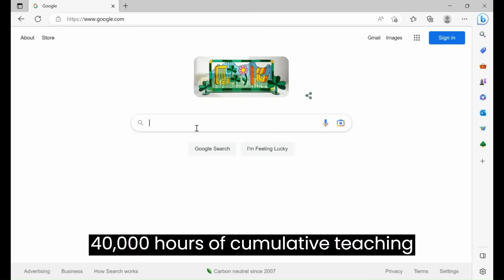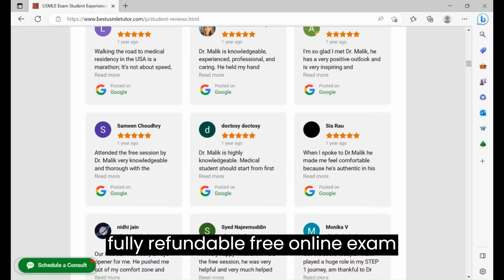Don't Struggle in Medical School, USMLE or Board Exams. Get help now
Best USMLE Tutor provides the best student centered learning experience and score increases.

Dr. Harish Malik is the most experienced and most skilled medical tutor that you will ever meet.

He has been providing one-on-one tutoring to medical students and doctors worldwide for 13  years and has over 40,000 hours of cumulative USMLE and Board Exam teaching experience in One-on-One Setting.

If you are struggling with or have failed and are planning to take or retake USMLE, Step 1, USMLE Step 2 CK, USMLE Step 3, SPEX, COMLEX Levels 1, 2 and 3 and Medical Board Exams.

Tutoring is also available for all medical school subjects and NBME CBSE, Shelf Exams, Medical Specialty board exams, ABIM, ABFM, ABPN, ABP, and ACOG among many others.

You don't have to take our word for it, you just have to simply Google Best USMLE Tutor and go over all the "5 Star" Rated authentic, verifiable student reviews as a testimony to Dr. Malik's teaching skills.

Check out the tutoring fee/ prices and packages. Dr. Malik offers Price Match Guarantee.

Schedule your risk free, fully refundable free online exam preparation consultation and a demo tutoring session now.

He has the highest pass rate (99%), the fastest score increases, and the greatest authentic and verifiable student experiences.

Within a short period of time that you will get tutored by Dr. Malik, you can put an end to your misery and struggle with these standardized tests.

You too will begin smiling, get your life back and get back to enjoying your well deserved medical career, just like many of his students who are now happily practicing medicine and are board certified licensed physicians in the United States.